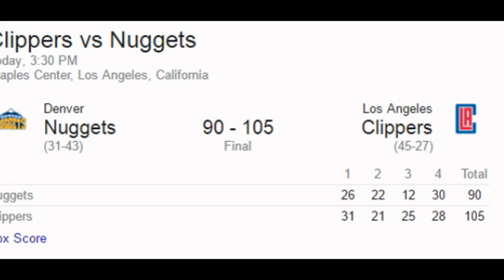Los Angeles Clippers‬, ‪Denver Nuggets‬‬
Denver Nuggets (31-42) a Los Angeles Clippers (44-27)
NBA: Domingo, 27 de de marzo de, 2016, en 15:30 ET
Línea: LA Clippers -8
Más / Menos: 210,5

Los Nuggets de Denver vencieron a Los Angeles Lakers por 116-105 la noche del viernes. Denver superó a Los Angeles 58-46 en la primera mitad y nunca miró hacia atrás. DJ. Augustin llevó a los Nuggets con 20 puntos y ocho asistencias. Jusuf Nurkić terminó con 18 puntos y cinco asistencias. Denver disparó un 48 por ciento desde el campo y se mantuvo a los Lakers a un 44 por ciento. Los Nuggets se recuperaron fuera de los Lakers 48-43 en el concurso. Will Barton agregó 16 puntos y cinco rebotes. Nikola Jokic tuvo ocho puntos y 12 rebotes. Los Nuggets son 14-23 fuera de casa esta temporada. Kenneth carenada se perdió su quinto partido consecutivo con el dolor en la espalda baja.

Los Denver Nuggets viajan a Staples Center para enfrentarse a los Clippers de Los Angeles para un duelo de domingo por la tarde. Denver está jugando algo de su mejor baloncesto de la temporada, ya que han ganado tres de los últimos cuatro partidos. Los Ángeles ha perdido cinco de sus últimos siete juegos. Los dos equipos han dividido sus dos encuentros esta temporada. El 24 de febrero, los Nuggets vencieron a los Clippers 87-81. Kenneth Faried lideró a Denver con 21 puntos y 11 rebotes. J. J. Redick y Jamal Crawford llevaron a los Clippers con 20 puntos cada uno.

Denver Nuggets pierden contra Los Angeles Clippers 105-90 detrás dominando el rendimiento de DeAndre Jordan:

Andre Jordan y los Clippers de Los Angeles disfrutaron de una Pascua generosa contra los Nuggets de Denver. Jordan se llenó la hoja de estadísticas sobre la manera de ganar a los Clippers como el Denver fracasó en la segunda mitad de su visita de dos juegos a la ciudad de Los Ángeles. La unidad de partida para los Nuggets se mantuvo todo el juego ya pesar de los esfuerzos sólidos de Jusuf Nurkić y D. J. Augustin, Denver terminó en el lado equivocado de la columna de puntuación para que los Clippers ganaron la victoria 105-90.

Los Clippers abrió el juego con un triple de Paul Pierce, que era el comienzo de una ofensiva de 9-0 para LA. Después de un tiempo de espera de la defensa tensó pero no sería hasta casi cuatro minutos habían pasado antes de la primera cesta de Emmanuel Mudiay finalmente hundido de Denver. Los Nuggets comenzaron a encontrar su capacidad goleadora, pero los Clippers avanzado al mismo ritmo, en gran medida sobre las espaldas de Chris Paul y J. J. Redick, y mantuvo una ventaja de nueve puntos que en el trimestre pasado el punto a mitad de camino. Los Nuggets siguieron luchando para anotar en la parte ofensiva como los bancos empezaron a comprobar in, pero cerraron el trimestre fuerte para reducir el plomo de Los Ángeles a cinco.

El banco recogió donde lo dejaron para iniciar el segundo trimestre con una mini corrida de 4-0 para cortar los Clippers conducir a sólo uno. Joffrey Lauvergne encontrado el éxito para que los Clippers no tienen el tamaño para combatir tanto a él como Nurkic estar en el piso al mismo tiempo. Sin embargo, las reservas fueron incapaces de ganar la iniciativa y los Clippers respondieron una vez que sus titulares comenzaron revise de nuevo en. Jordan fue una fuerza imponente de defensa, así como dominar el vidrio y que, junto con un silbato casa amigable, mantienen Denver de conseguir canastas dentro o llegar a la línea de tiros libres. Los Nuggets corrieron con los aperitivos más Augustin (que fue de puntuación a voluntad) para cerrar el trimestre y que se beneficiaron de algunos disparos en frío por los Clippers para poner fin a la mitad (así como un bloque agradable de Mudiay) que dejó LA aferrándose a una cuatro puntos de ventaja.

los angeles clippers los angeles clippers vs golden state warriors
 los angeles clippers los angeles clippers vs oklahoma city thunder
 los angeles clippers los angeles clippers vs golden state warriors 2016
 los angeles clippers los angeles clippers vs brooklyn nets
los angeles clippers los angeles clippers 2016
 los angeles clippers los angeles clippers vs philadelphia 76ers
denver nuggets denver nuggets
 ‪denver nuggets denver nuggets mascot
 ‪denver nuggets denver nuggets dancers
 ‪denver nuggets denver nuggets 2016
 ‪denver nuggets denver nuggets vs new york knicks fight
 ‪denver nuggets denver nuggets highlights